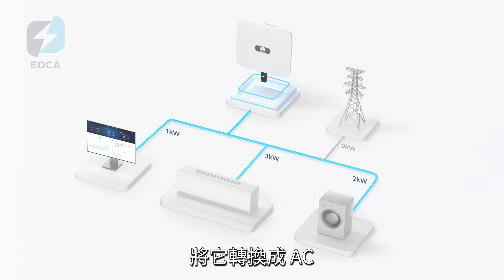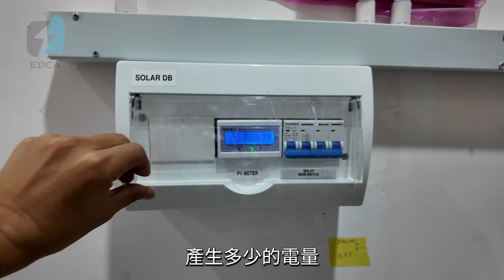My House Runs on Solar Power Now ! 我安裝了太陽能系統 /// EDCA Energy // Huawei SUN2000 Inverter